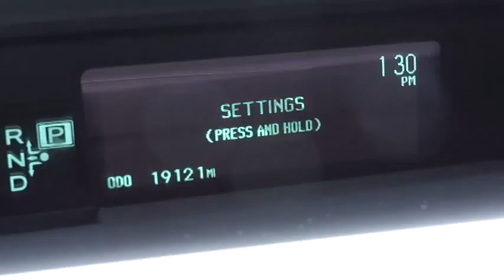2011 Toyota PRIUS Marina del Rey,Los Angeles,Santa Monica,Culver City,Venice 113901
2011 Toyota PRIUS 5dr HB III - Stock#: 113901 - VIN#: JTDKN3DU6B0309922